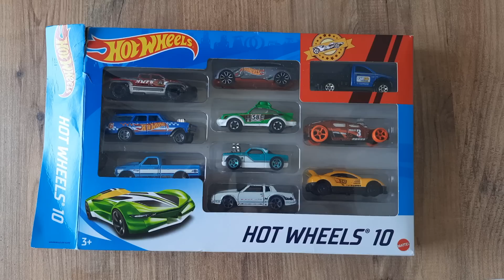ARABALAR | Çocuklar İçin Çizgi Film | Eğitici Video | Hot Wheels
cranes,
crane,
excavator,
police car,
bus,
car,Crane,
fire truck,
concrete mixer truck,
concrete truck,
ambulance,
fire fight,
tractor trailer,
car,
police car,
concrete,
crane machine,
big car,
ze benz,
Concrete mixer,
train,
Race car,
concrete mixer,
tank truck,
auto,
dump truck,
car,
rickshaw,
crane car,
excavator cars,
xecongtainor,
fire truck,
racing,
vehicles,
racing video games,
fire truck fire truck,
tractor truck,
fire truck police car,
car draw,
car games,
truck,
truck,
plane,
the car is in perfect condition,
concrete mixer truck,
bus,

tractor,gadi,tractor video,car,jcb video,toy car,
bulldozer,jcp video jcb video,cau,container,
Crane,
fire truck,
concrete mixer truck,
cranes,
crane,
excavator,
police car,
bus,
car,
concrete truck,
ambulance,
fire fight,
tractor trailer,
car,
police car,
concrete,
crane machine,
big car,
ze benz,
Concrete mixer,
train,
Race car,
concrete mixer,
tank truck,
auto,
dump truck,
car,
rickshaw,
crane car,
excavator cars,
xecongtainor,
fire truck,
racing,
vehicles,
racing video games,
tractor truck,
car draw,
car games,
truck
car
plane
the car is perfect
concrete mixer truck
bus

car toy
Crane
fire truck
concrete mixer truck
cranes
crane
excavator
police car
bus
car
concrete truck
ambulance
fire fight
tractor truck
car
police car
concrete
crane machine
big car
ze benz
Concrete mixer
train
Race car
concrete mixer,
tank truck
auto
dump truck
car
rickshaw
crane car
excavator cars
xecongtainor
fire truck
racing
vehicles
racing video games,
tractor truck
car draw
car games